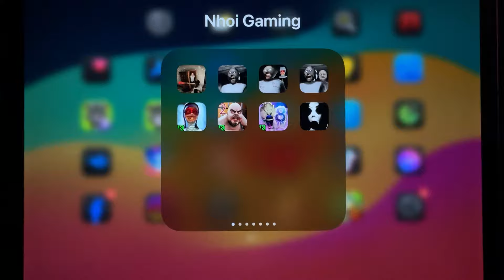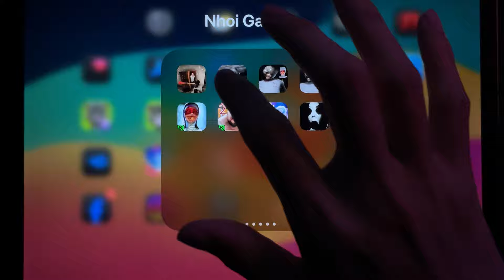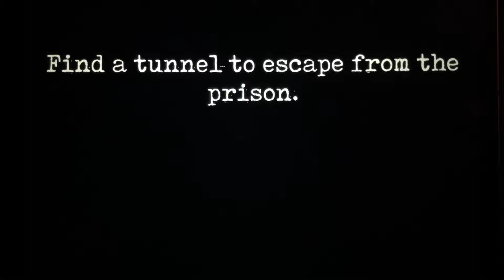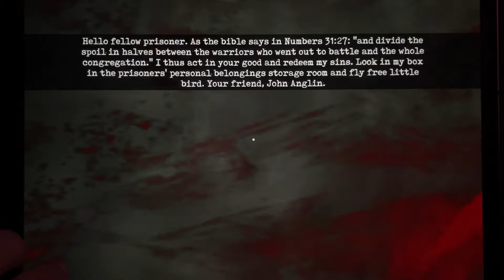Granny 1, Granny 2, Play Granny 3, Granny Evil Nun, Ice Scream 8, Mr Meat 2, Slendrina, Evil Nun ..